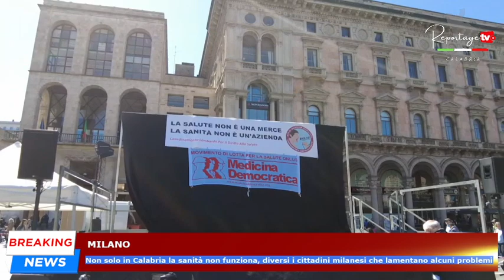Milano: non solo in Calabria la sanità non funziona, diversi i cittadini che lamentano problemi.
Milano: non solo in Calabria la sanità non funziona, diversi i cittadini milanesi che lamentano alcuni problemi.